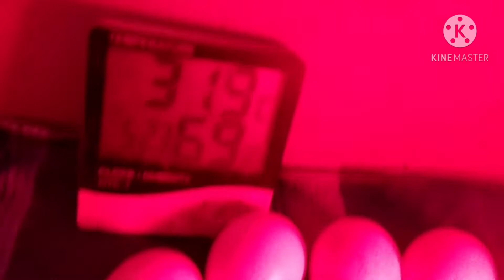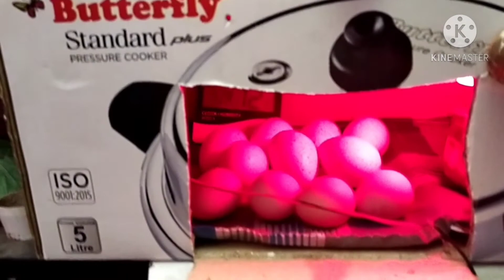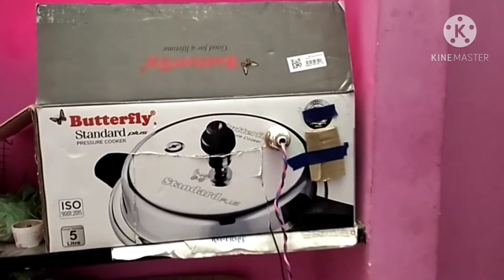வீட்டிலேயே இன்குபேட்டர் செய்யலாம் வாருங்கள்!!!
வீட்டில் இன்குபேட்டர் செய்வதற்கு என்னென்ன பொருட்கள் தேவை என்பதை இந்த வீடியோவை பதிவேற்றம் செய்துள்ளேன் நன்றி